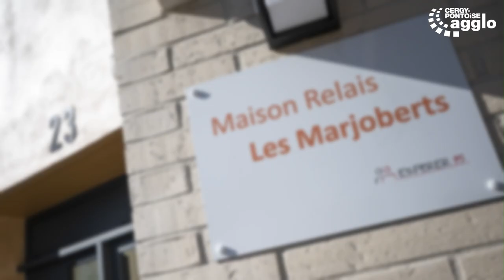Les Maisons Relais de Cergy-Pontoise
L'agglomération de Cergy-Pontoise compte deux Maison Relais sur son territoire. C'est une solution de logement pérenne pour des publics socialement fragilisés qui s’inscrit pleinement dans le dispositif du Logement d’abord. Présentation.